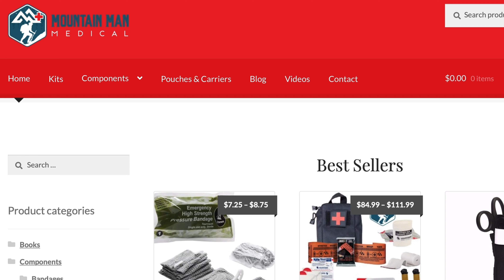Why Do We Teach Reloads?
Please thank Mountain Man Medical for bringing us today’s video of Why Do We Teach Reloads. They offer discounts for firearm instructors, teachers, veterans, and others. Check out their selection of name-brand quality components today.

Sign up for the ASP Unlimited App to watch Why Do We Teach Reloads? and get early access, bonus content, FULL firearms training classes, behind-the-scenes, monthly seminars, and so much more! Then, download it on your devices and sign in.